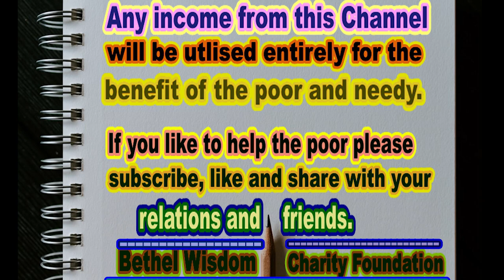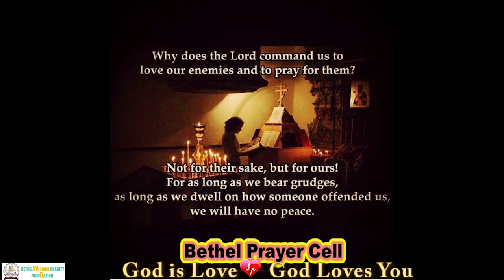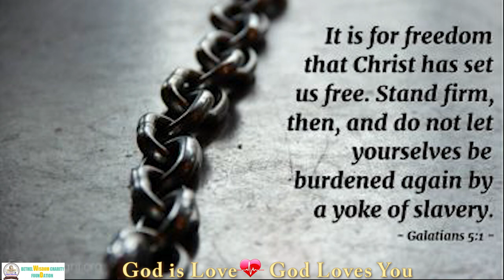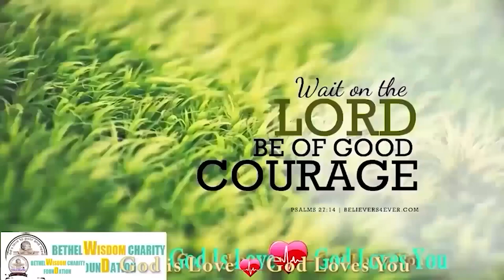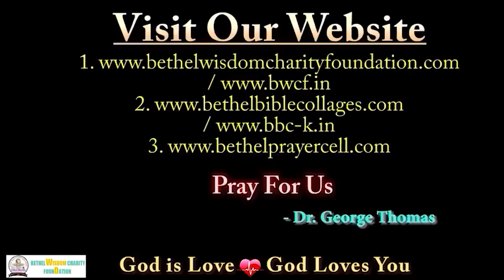BEAUTY OF ULTRA HIGH DEFINITION SCREENSAVER MUSIC & EXCELLENT COLORFUL BUBBLES. RELAX, REST & STUDY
GEORGE THOMAS, A  SPIRITUAL & MOTIVATIONAL SPEAKER, WILL BE COMING OUT WITH NEW VIDEOS WHICH WILL BE HELPFUL◄► BE BLESSED WITH THIS GOD-GIVEN MANDATE OF THIS GOD-RAISED MINISTRY & SHARE BLESSINGS BESTOWED ON US FOR  EXTENSION OF THE KINGDOM OF GOD.◄►HOPE YOU WILL KINDLY SPONSOR US◄►AND DON'T FORGET TO LIKE, SUBSCRIBE, LOVE TO LISTEN, COMMENT, CARE & SHARE WITH RELATIVES & FRIENDS ◄► HELP US TO GROW & SPREAD HIGHER CONSCIOUSNESS AROUND OUR FRIENDS & FAMILY MEMBERS◄►THANKS FOR WATCHING◄►THIS WONDERFUL RELAXING MUSIC SERIES WITH THE AMAZING BEAUTY OF NATURE HELPS TO RELAX, REST, STUDY & TO FALL ASLEEP ◄►

 ◄►BENEFIT OF LISTENING TO HEALING SOUNDS ARE UNLIMITED. WHETHER YOU WANT TO RELAX, MEDITATE, CONCENTRATE, SLEEP OR SIMPLY BOOST YOUR ENERGY LEVELS IT WILL HELP TO PROMOTE YOUR OVERALL WELL-BEING. IF YOU BECOME HEALTHIER AND HAPPIER, THEN YOU HAVE THE POTENTIAL TO MAKE POSITIVE CHANGES IN YOUR LIFESTYLE AND IN THE WHOLE WORLD. THIS GIVES A PERSON THE COURAGE AND BOLDNESS TO FACE TOUGH SITUATIONS IN TIME◄►THE MUSIC WILL ENSURE YOU FACE YOUR FEARS. THIS WILL IMPLY IMPROVED SHAPE THROUGH THE TONING OF THE MIND AND THE BODY. THE POSITIVE ENERGY WILL BE FELT AFTER THE STRESS IS REMOVED FROM THE PHYSIOLOGY. MEDITATION MUSIC WILL GEAR UP YOUR BODY FOR THE ULTIMATE WORKOUT EXPERIENCE◄►

YOU MUST HELP US FOR THE EXTENSION OF THE KINGDOM OF GOD. MANY MAY BE SAVED DURING THESE MOST TROUBLED TIMES. YOU CAN HELP SOME INDIVIDUALS OR FAMILIES FROM TERRIBLE DISASTERS.